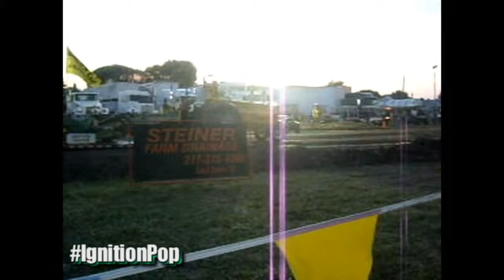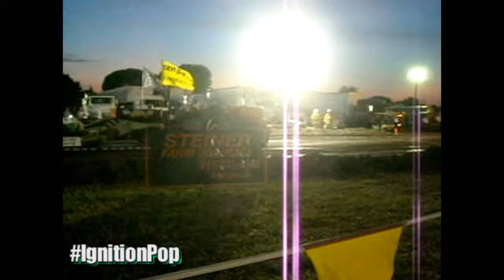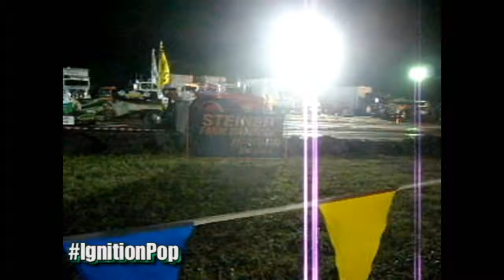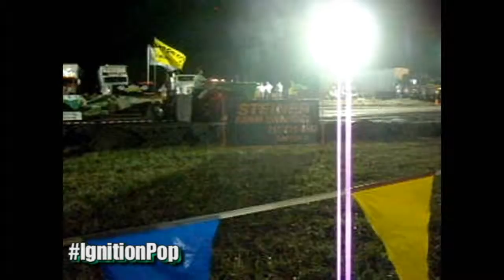Ignition Pop 1.8 Outlaw & Old School Tractor pulling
Final highlight segments from the Illiana Puller Association from the Sangamon County Fair Grounds in New Berlin, Illinois. Outlaw & Old School Tractor Pulling.